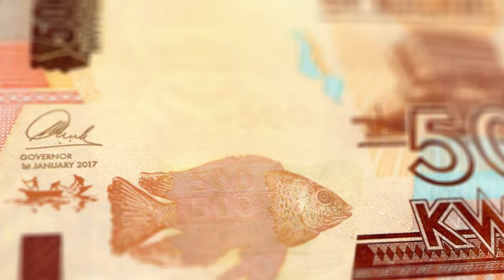The Ultimate Family Protector: Rhodesian Ridgeback Breed Overview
In this video, we'll be diving into why the Rhodesian Ridgeback makes the best family guard dog. Known for their loyalty, intelligence, and protective nature, these dogs are truly the ultimate family protectors. If you're considering adding a Rhodesian Ridgeback to your family, this video will give you a detailed overview of the breed, including their history, temperament, and how they excel at keeping their loved ones safe.

Animal Oxytocin
The Cagdot
Andy Krueger Dog Training
Physical Dose
Bobby Doggy
Channel & Video Tags
Jaw-Dropping Facts
Smelly Belly
Doggy Drifts
Modern Malinois
The Rott
Doggy Digs

Rhodesian Ridgeback
Family Protector
Loyalty
Protection
Breed Overview
Companion
Guardian
Security
Majestic
Characteristics
Intelligence
Trainability
Temperament
Socialization
Exercise
Grooming
Health
Companion
Adoption
Family Pet

Your queries -
he ultimate family protector: rhodesian ridgeback breed overview
rhodesian ridgeback
the pet perspective
cane corso
german shepherd
best canine training
guard dogs
rottweiler
dog training
dog breeds
working dogs
ridgeback
mastiff breeds
animal video
rhodesian ridgeback breed
dog trainer
k9 trainer
k9 training
puppies
canine trainer
rhodesian ridgeback dogs 101
canine traininer
bully breed
pit bull
puppy training
puppy trainer
rhodesian ridgeback information
rhodesian ridgeback running
rhodesian ridgeback dog breed

Rhodesian Ridgeback Overview
Family Protector Breed Guide
Ultimate Guard Dog Traits
Rhodesian Ridgeback Features
Top Family Defender
Rhodesian Traits Explained
Family Guard Dog Basics
Ultimate Pet Guardian
Rhodesian Breed Guide
Family-Friendly Guard
Rhodesian Characteristics
Ultimate Protector Pet
Ridgeback Breed Info
Family Guard Dog Traits
Rhodesian Pet Basics
Ultimate Family Guardian
Rhodesian Overview
Family Protector Basics
Ultimate Guard Breed
Rhodesian Traits Guide
Family-Friendly Defender
Rhodesian Basics
Ultimate Family Pet
Rhodesian Overview Guide
Family Protector Guide
Ultimate Guard Overview
Rhodesian Features
Family-Friendly Protector
Rhodesian Essentials
Ultimate Family Defender
Rhodesian Overview Basics
Family Protector Essentials
Ultimate Guard Dog Guide
Rhodesian Traits Overview
Family-Friendly Guard Dog
Rhodesian Breed Overview
Ultimate Family Guardian
Rhodesian Basics Guide
Family Protector Overview
Ultimate Guard Dog Breed
Rhodesian Traits Basics
Family-Friendly Guardian
Rhodesian Pet Traits
Ultimate Family Protector
Rhodesian Overview Info
Family Protector Breed Traits
Ultimate Guard Dog Overview
Rhodesian Traits Info
Family-Friendly Defender
Rhodesian Breed Traits
Ultimate Family Guard
Rhodesian Overview Traits
Family Protector Breed Info
Rhodesian Features Guide
Family-Friendly Protector
Rhodesian Basics Info
Ultimate Family Defender
Rhodesian Overview Features
Family Protector Traits
Ultimate Guard Overview
Rhodesian Traits Guide
Family-Friendly Guard
Rhodesian Breed Features
Ultimate Family Guardian
Rhodesian Overview Basics
Family Protector Essentials
Rhodesian Traits Overview
Family-Friendly Guard Dog
Rhodesian Breed Overview
Ultimate Family Protector
Rhodesian Basics Guide

Robert Cabral
The Cagdot
Physical Dose
Doberman Planet
Jaw-Dropping Facts
Zak George - Dog Training Revolution
The Dodo
Smelly Belly
Doggy Drifts
Modern Malinois
The Rott